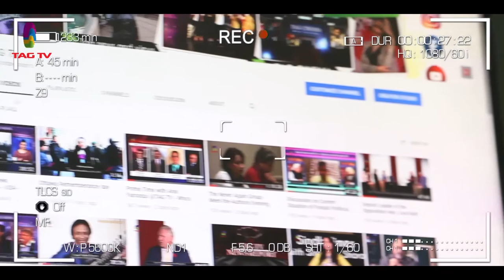South Asia NewsLine Dec 10 Edition on Current Issues in India, Pakistan, Afghanistan, Nepal & SAsia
South Asia NewsLine Dec 10 Edition on Current Issues in India, Pakistan, Afghanistan, Nepal & SAsia - @TAGTVCANADA